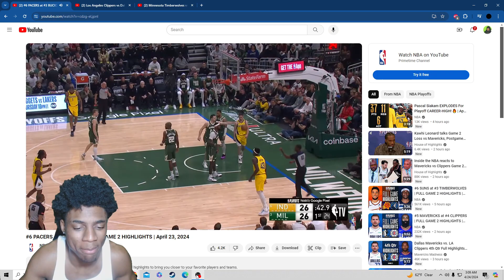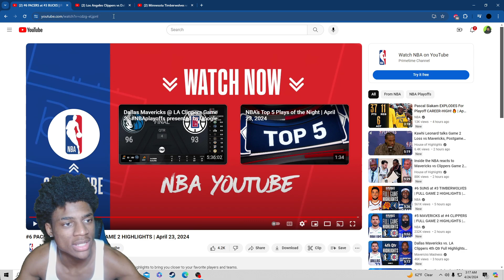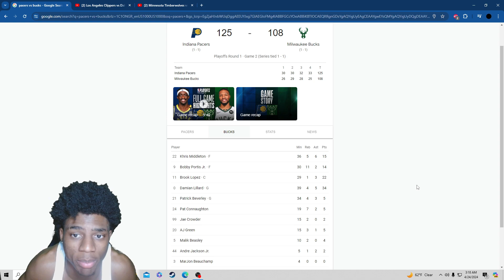Reacting To Indiana Pacers VS Milwaukee Bucks 1st Round Playoffs Full Game 2 Highlights!